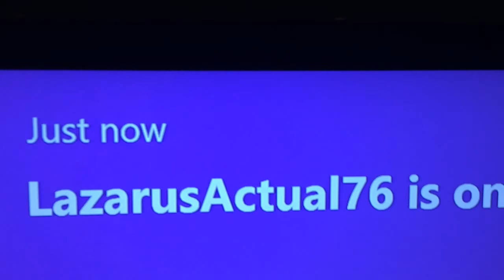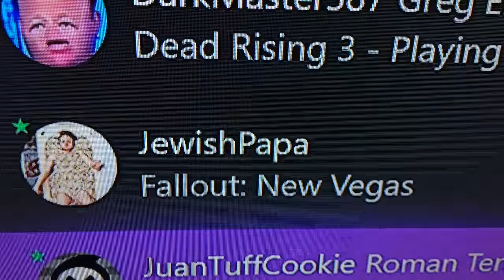Behind the scenes of the BigD Dallen uboxing video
this is the bhts of my boys new video out tomorrow.